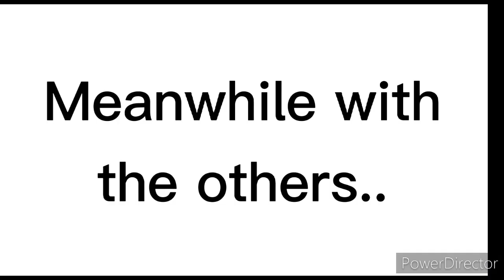Special Day For Harley! 💞💞💞 | Gacha Club | (supposed to upload yesterday) | Audrey Cookie